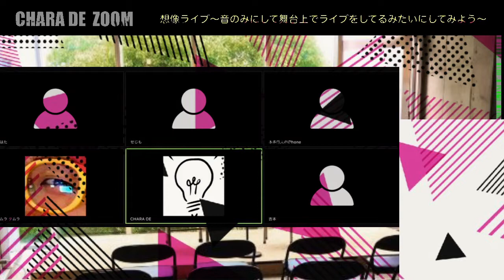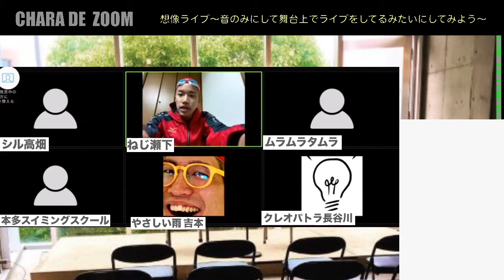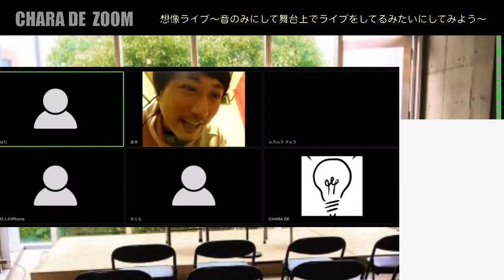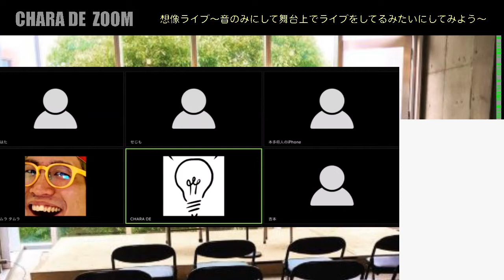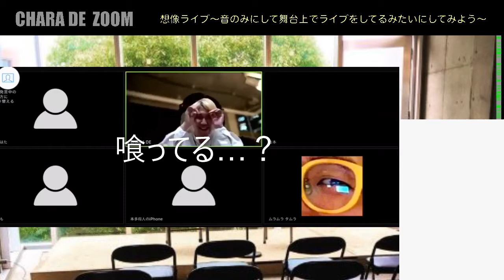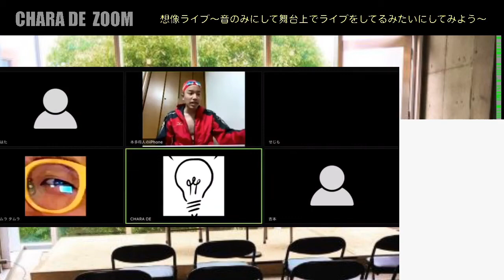『想像ライブ！』音のみにして舞台上でライブをしているようにする？【クレオパトラ長谷川/ねじ瀬下/ムラムラタムラ/本多スイミングスクール/やさしい雨 吉本/シル高畑】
お笑いコンテンツ制作団体「CHARA DE（チャラデ）」のメンバーによる動画です！

2020/04/11 にZOOMを使ってライブ配信したものを編集した動画です。

出演
【CHARA DEメンバー】
長谷川優貴（クレオパトラ／エンニュイ）

【ゲスト】
せじも（ねじ）